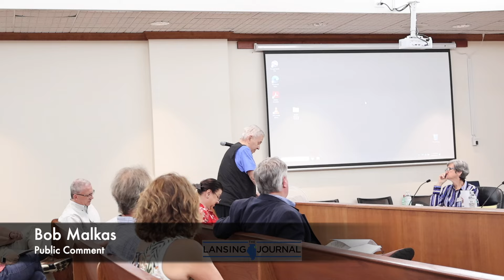Public comment Bob Malkas - 6/18/24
At the June 18, 2024, Lansing, Illinois, Village Board meeting, four residents took advantage of the opportunity to address their elected officials regarding specific issues in the community. Bob Malkas was first.

As former Manager of the Lansing Municipal Airport, Bob Malkas closely follows developments at the airport and the Ford Hangar.

The Lansing Journal is the only newspaper serving Lansing, Illinois, with independent local news delivered every day. We depend on support from our community in order to keep sharing important information. Or visit the Support page on our website to make a gift
Thank you for helping to make local news possible!